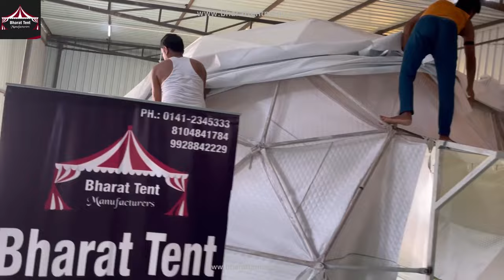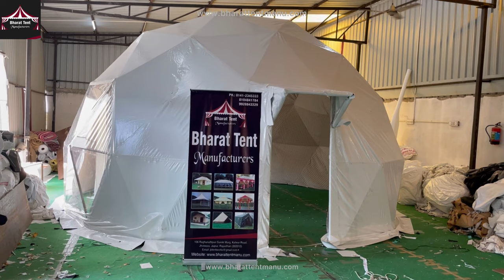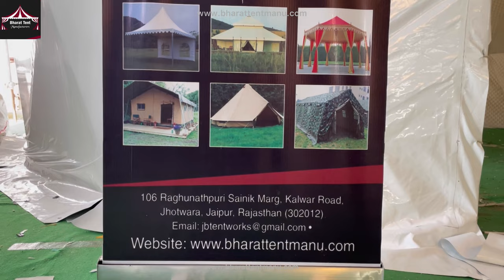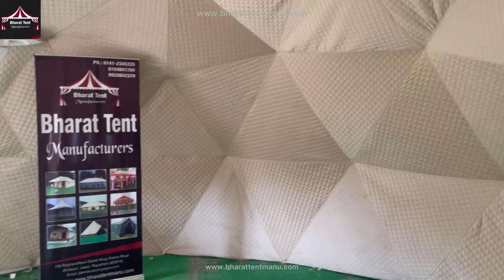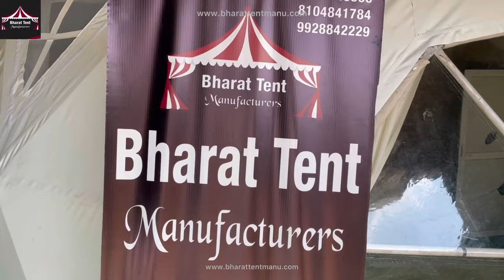How to Setup and Install Dome Tent? कैसे लगाते हैं? Glamping Dome Tents Price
How to setup and install dome tent?
Dome Tent Installation
Glamping Dome tent Price
Dome Tent Kaise Lagate hai

Bharat tent manufacturing is the top dome tent suppliers in India and all over the world.

106, Sainik Marg, Raghunath Puri, Kalwar Road, Jothwara,
Jaipur-302012, Rajastha, India

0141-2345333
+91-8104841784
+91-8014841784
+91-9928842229